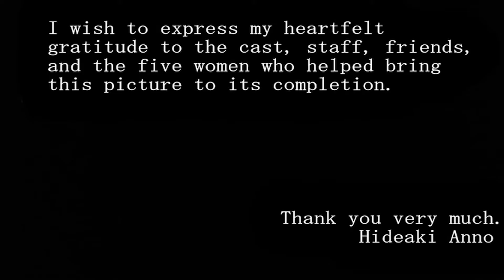The Truth about Spongebob and Evangelion (SPOILERS)